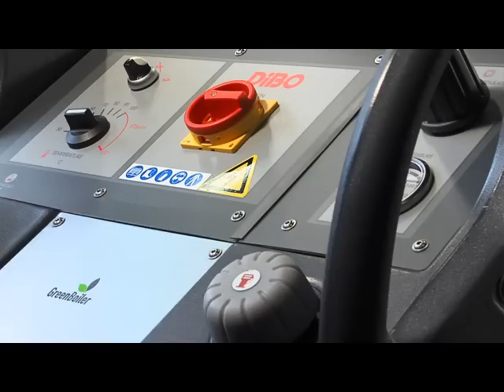Company movie: DiBO Cleaning Systems - English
DiBO is manufacturer and supplier of professional cleaning machines and systems.  Together with you, DiBO looks for a solution for your cleaning problem.